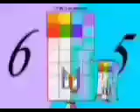All November 2022's Band 13th-20th